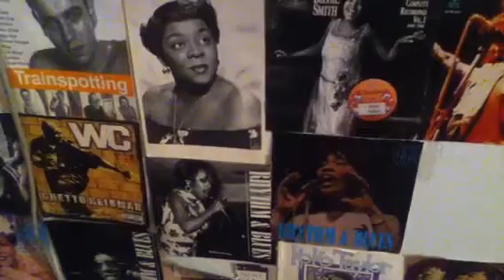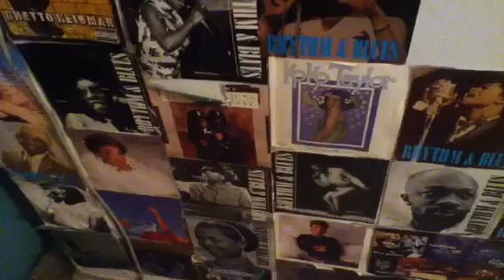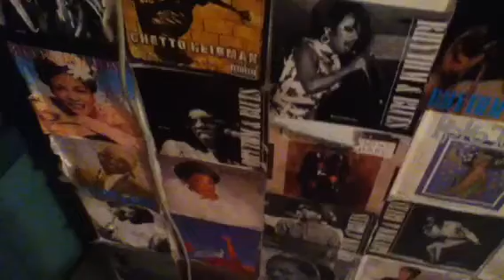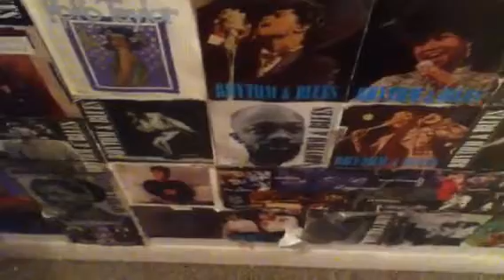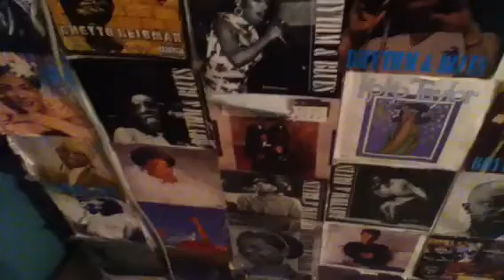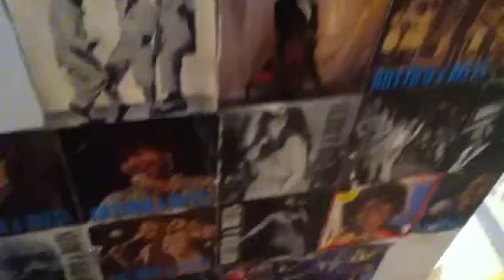Music Collage!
Keep sending e-mails about the homework, that I asked you to watch
or comment. Have a great day, and Grandma loves you.

RIP Jenni Rivera and all who died in the plane crash in Mexico. God bless them and their families.